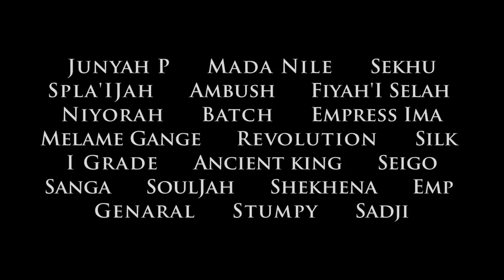Preview #1 Seigo - Rasta Business - RIP - ESCAPE TO ST CROIX CULTURAL DOCUMENTARY - Reggaescape prod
RIP King Seigo.
Taken from ESCAPE TO ST CROIX DOCUMENTARY
The first documentary made in St Croix about the culture, the history & the Rastafari roots reggae movement of the Virgin Islands .
WITH Mada Nile, I Grade Tippy, Ancient King, Niyorah, Batch, Seigo, Ambush, Junyah P, Melame Gange, Fiyah, Spla'IJah, Revolution, Genaral, Sanga, Silk, Stumpy, Sekhu, Sagie & many more.
Produced by Reggaescape.
Distributed by I Grade Records.